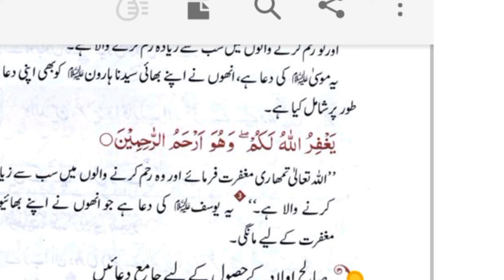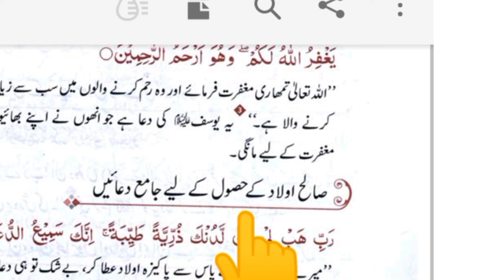Dua in favor of mama papa ||Special Dua For Mother & Father || DUA FOR PARENTS ||Ruhani Wazaif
Dua in favor of mama papa ||,Special Dua For Mother & Father ♥,- DUA FOR PARENTS ᴴᴰ,Maa bap k liye rehmat ki dua,| Maa bad k liye special dua |,Dua for parents | Parents k liye dua,Kia PaPa Dua ko Marty Thy,Dua ki Choti Bhen Ne Akhir Bta he Dea |,National Point,Prayer of Parents - Maan Baap Ki Duaa | Molana Tariq,Dua for Parents |,Waldain ke Maghfirat ke ley Dua |,Waldain ke ley Dua,